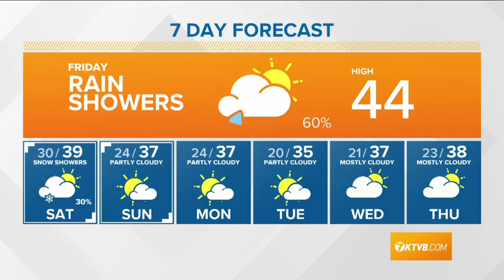Weather forecast for Friday, December 13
Larry Gebert says there will some isolated rain showers with highs in the 40s.